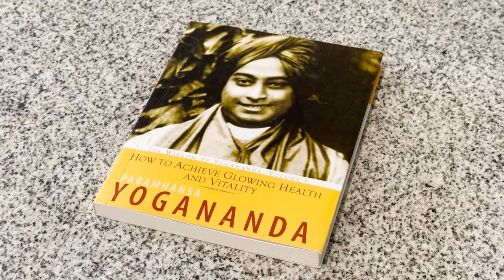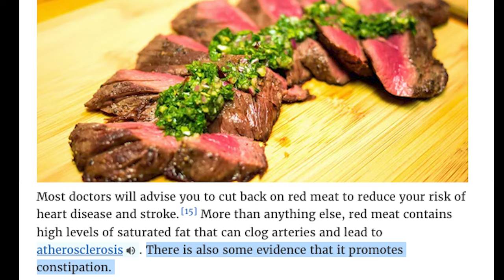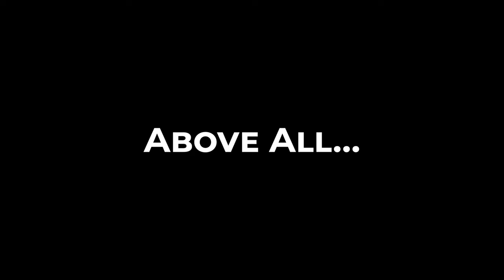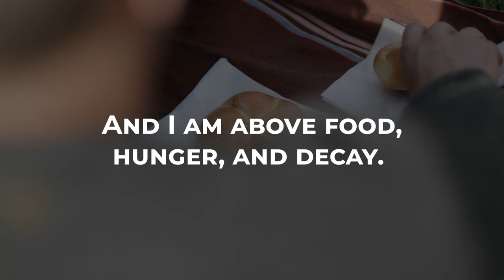Jesus Ate Meat... Why Shouldn't You? 🤔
Experience a whole new reality with the Spiritverse Tao Te Ching!

This video came about when I was enjoying a read from some Yogananda material on food, and we thought "wow, this is pretty good! It could be a video" - the next thing you know, we just decided to make it.

Had a ton of fun producing it, hope you enjoy watching!